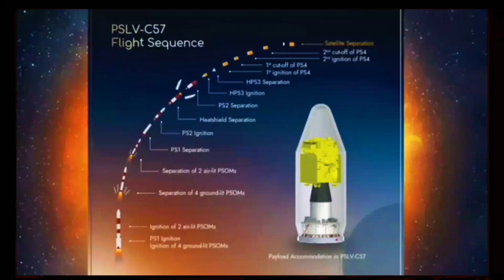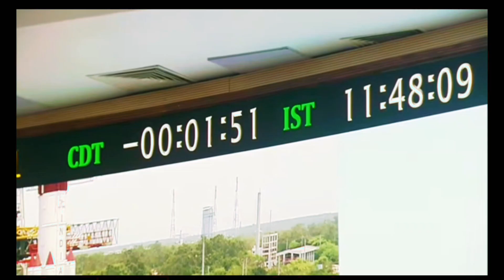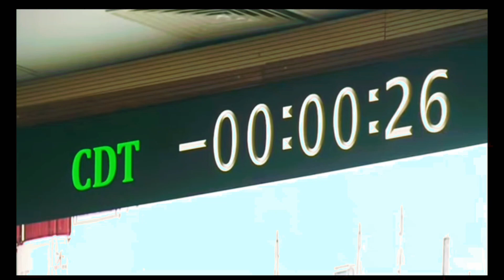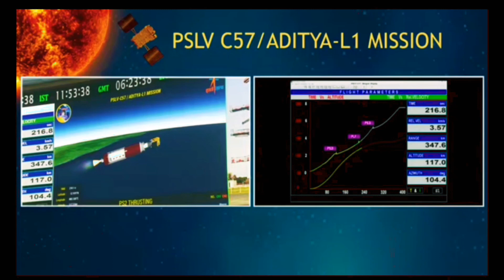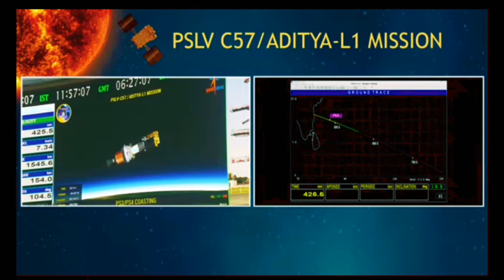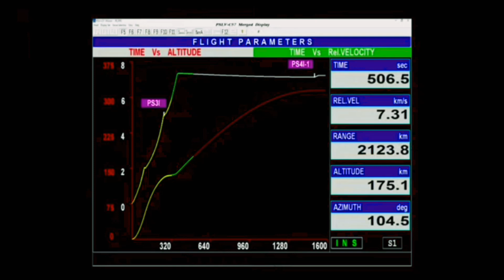ISRO's Aditya L1 Mission: India's Maiden Sun Mission Lifts Off